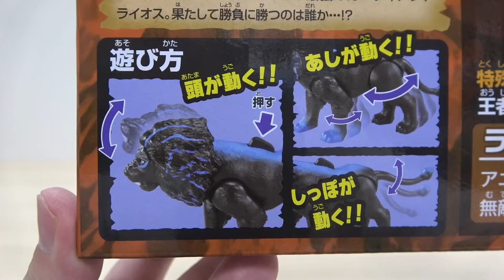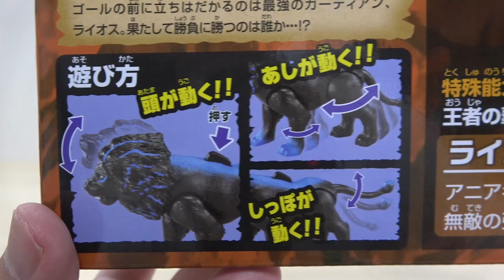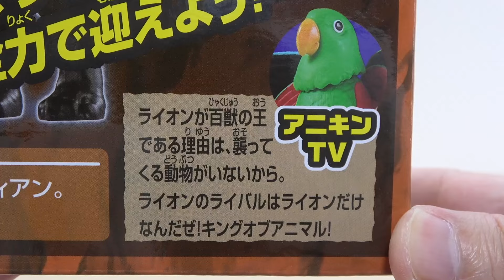アニアキングダム 単品フィギュアよりめちゃ大きい! ビッグアニア ライオス（ライオン）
アニアキングダム 最強のガーディアン! ライオスのビッグサイズの フィギュアをチェック!